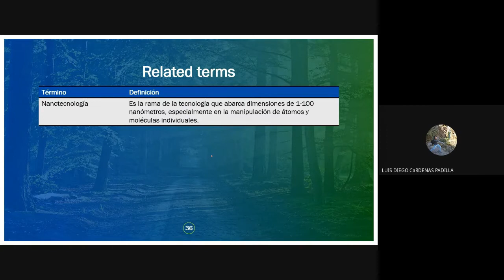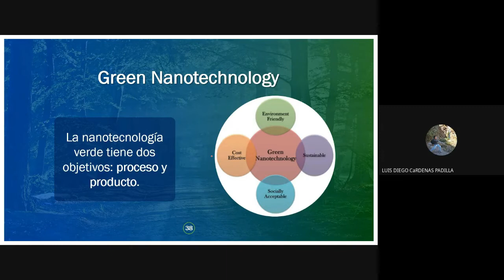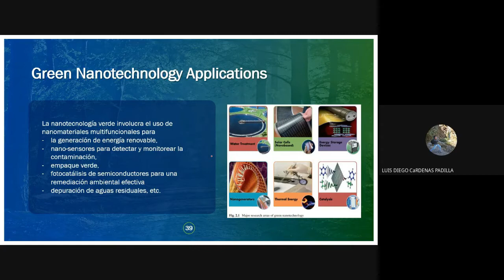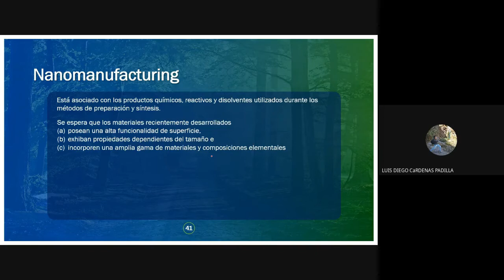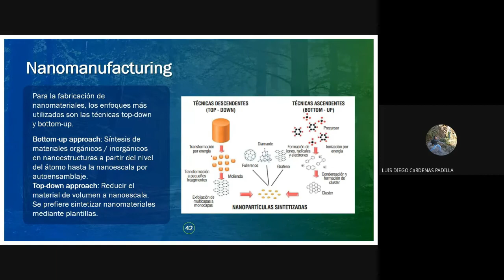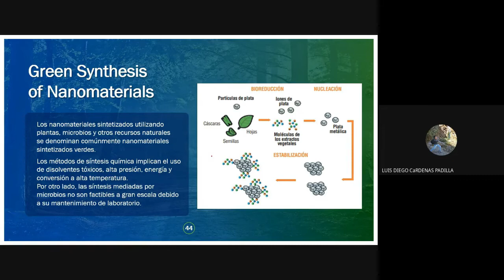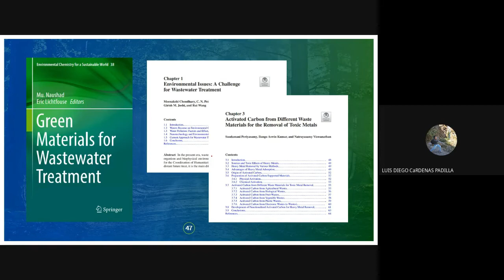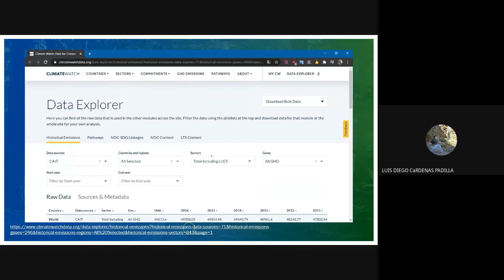NANOTECNOLOGÍA VERDE. En miras hacia los procesos sostenibles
ofrecemos cursos, conferencias y talleres relacionados a la carrera de la Ingeniería Química.